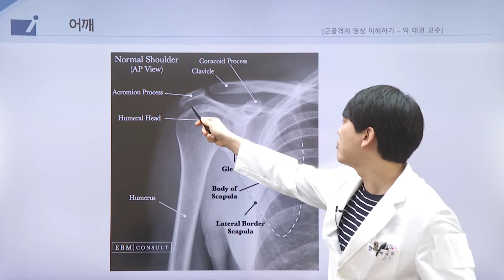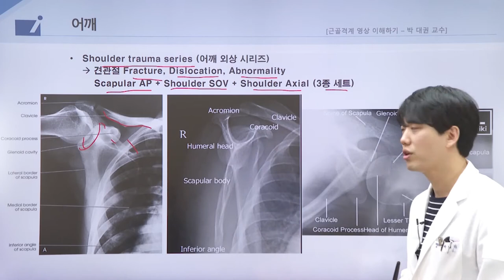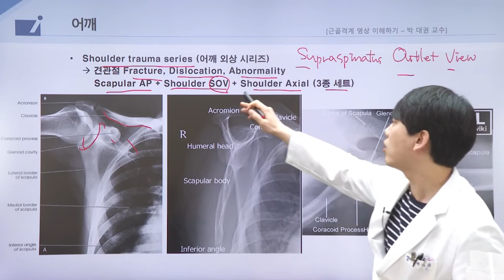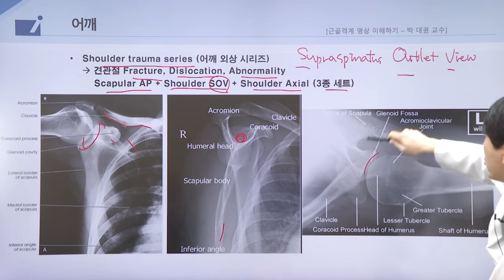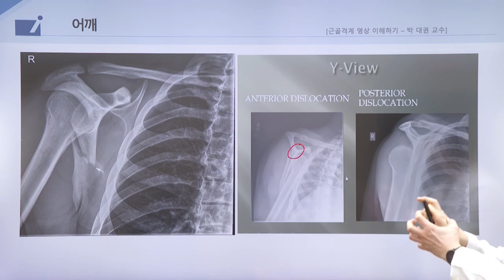실무강의 - 근골격계 영상검사 이해하기